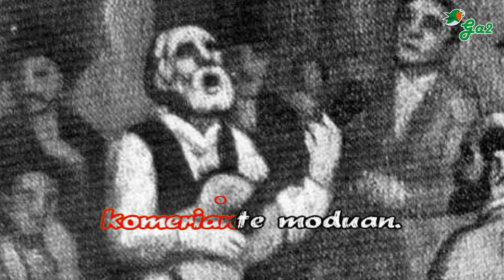Iparragirre abila dela (abotsbakoa)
Iparragirre abila dela
askori diot aditzen,
eskola ona eta musika
hori hoiekin serbitzen.
Ni ez nazu ibiltzen
kantuz dirua biltzen,
komeriante moduan.
Debalde festa preparatzen det
gogua dedan orduan.

bertsolaria gainera,
gu ere zerbait izango gera
horla hornitzen bagera.
Atoz gure kalera
baserritar legera
musika hoiek utzita
Errenterian bizi naiz eta
egin zaidazu bisita.